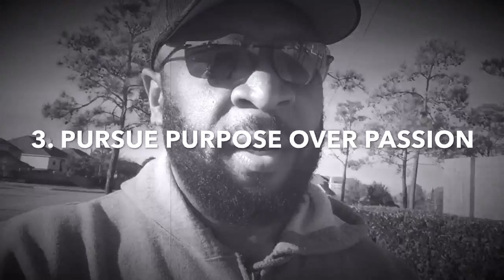HOW TO STAY ON THE RIGHT TRACK